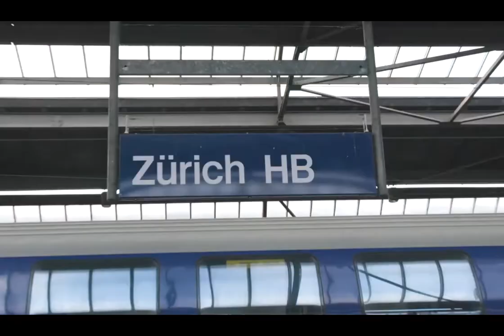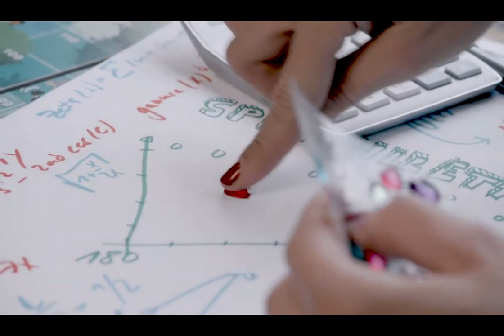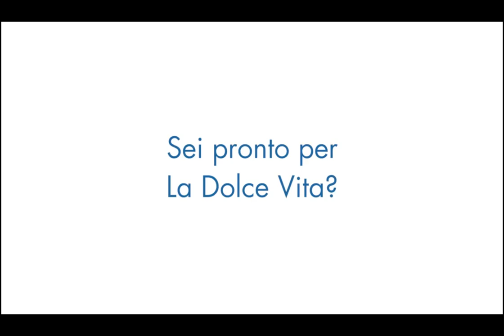Unterwegs mit - CHRISTA RIGOZZI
Bereit für - La Dolca Vita

Production by:
Z-Music Events - Switzerland